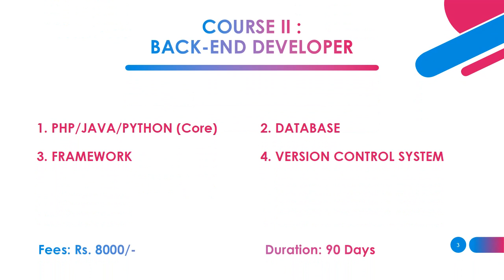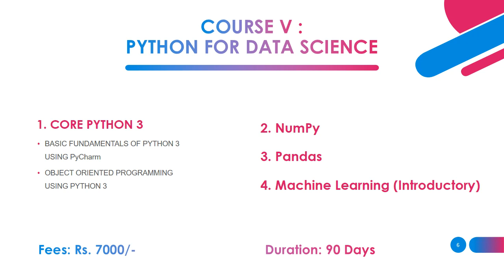ISHWAR ACADEMY COURSE BROCHURE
front end
back end
python
c
c++
java
.net
database
oracle
sql
 mysql
plsql
sql server
projects
final year projects
php projects
java projects
python projects
.net projects
android projects